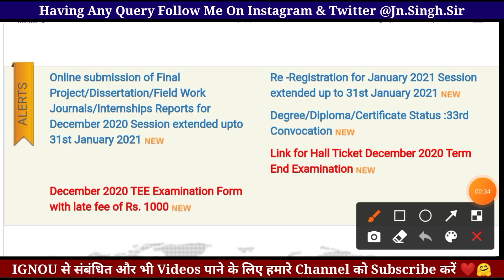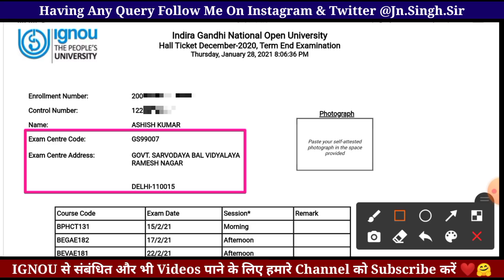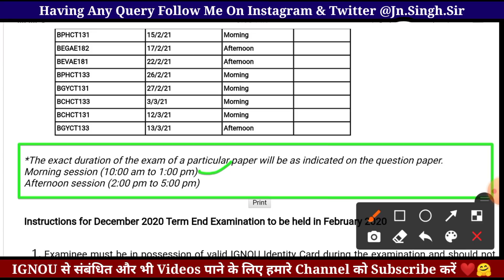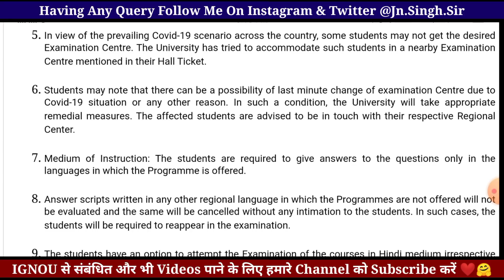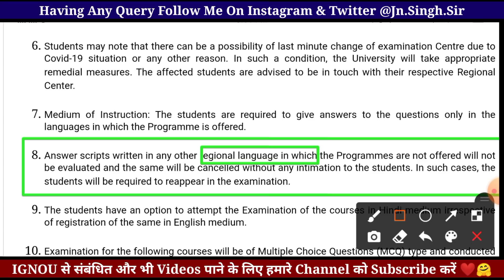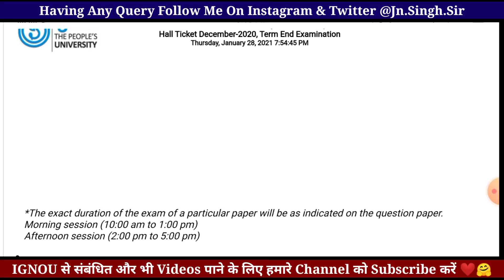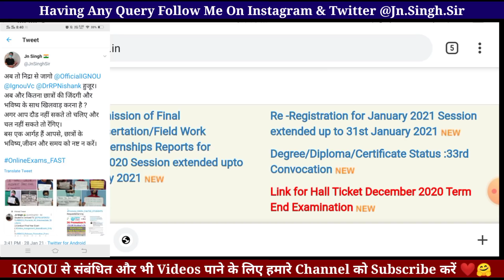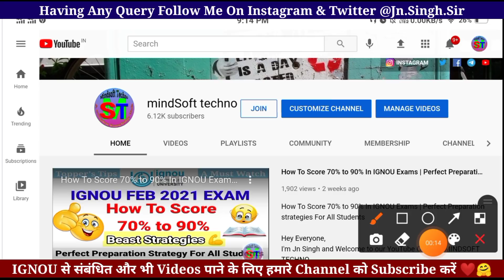IGNOU Hall Ticket Release For FEB 2021 Exam & Promotion Students || Important Update For All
Breaking News | FEB 2021 EXAM Hall Ticket Release | Exam & Promotion Important Update For All
Step By Step Process To Download The Hall Ticket.. For DEC TEE Students...

IGNOU FEB 2021 EXAM Full preparation Strategy | कम Time में ऐसे करें Study मिलेंगे अच्छे Marks ✌✌

About this video:- Dear Learner, In this video we will discussed about IGNOU Hall Ticket Release .

Beast Strategy,  How To Get 70% TO 90% In IGNOU FEB 2021 EXAM. Perfect Preparation Strategies For All Students.

IGNOU TEE2020 || How to Score 80-90% Easily || 40 Days Solid Study Plan|| For All Programme students

Keep Watching And Keep Supporting Us.